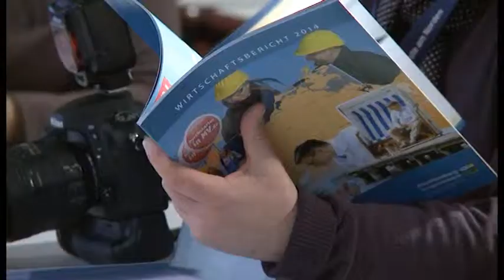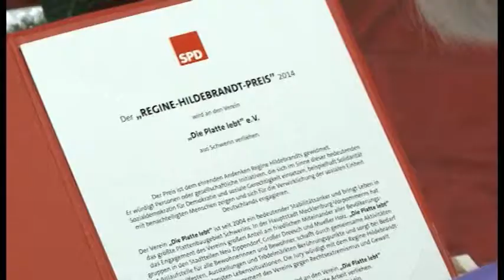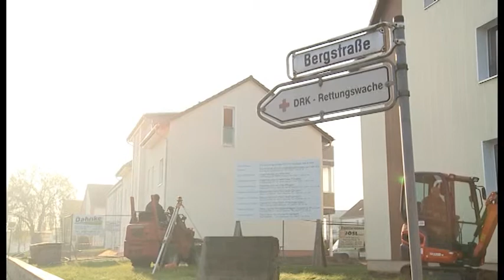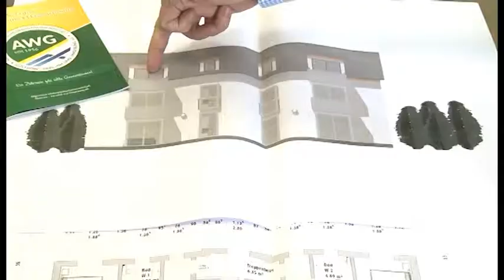Nachrichtenblock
Landespressekonferenz, "Die Platte lebt", AwG,